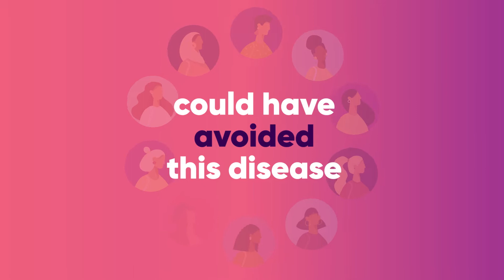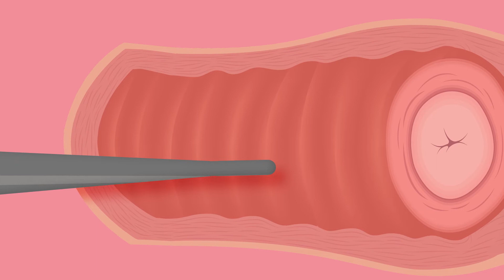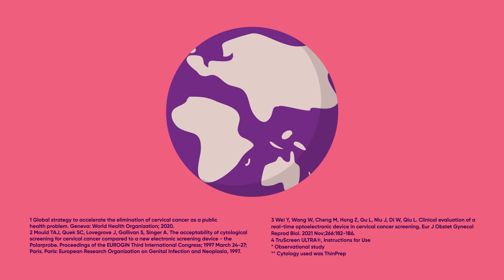TruScreen: A world without cervical cancer — how to eliminate to most preventable cancer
July 2022: TruScreen Group Limited (NZX/ASX:TRU) is an Australia and New Zealand-based medical device company that has developed an AI-enabled device that can detect precancerous and cancerous cervical changes in real-time via optical and electrical measurements of cervical tissue. Unlike many cervical screening devices that have only triage/adjunct functionality, the TruScreen device is registered as a primary screening tool.

TruScreen’s cervical screening technology effectively resolves many of the ongoing issues with conventional cytology, including failed samples, poor patient follow-up, patient discomfort, and the need for supporting laboratory infrastructure.

The device is CE-marked, meaning it meets EU safety, health, and environmental protection standards required for sale and use throughout Europe. It is also National Medical Products Administration approved for sale in China.

TruScreen is currently targeting product sales to a range of low and middle-income countries, including China, Mexico, Vietnam, Russia, Saudi Arabia and, Zimbabwe, where no large-scale cervical cancer screening programs and infrastructure are currently in place. By doing so, the Company hopes to help improve the health and wellbeing of women worldwide.